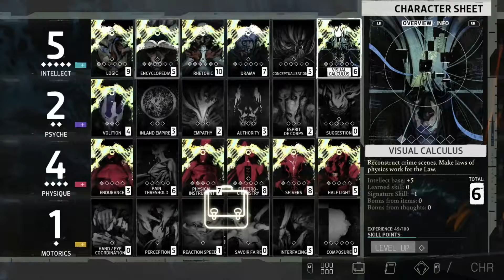Pretzel Town Presents: Disco Elysium (Part 61 - Damn Pigs)